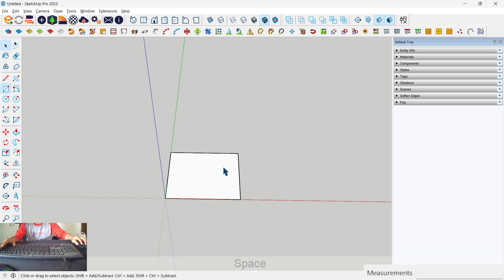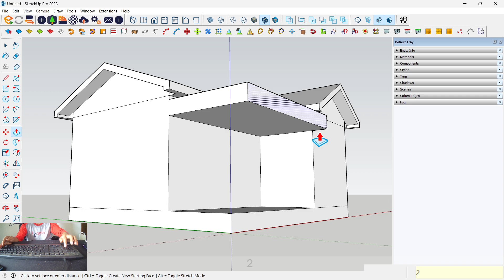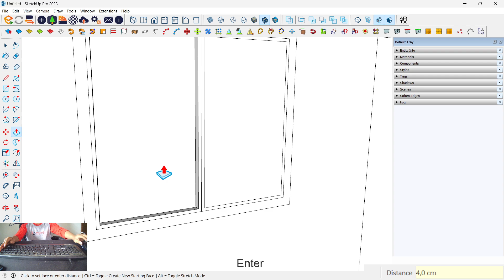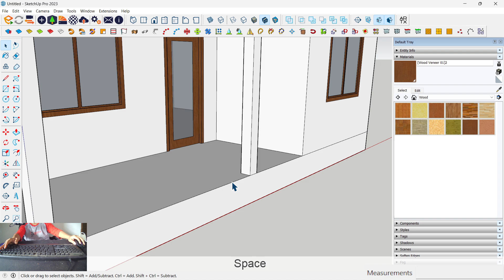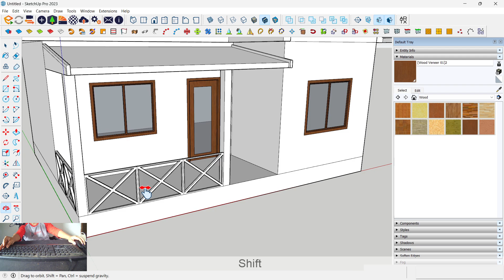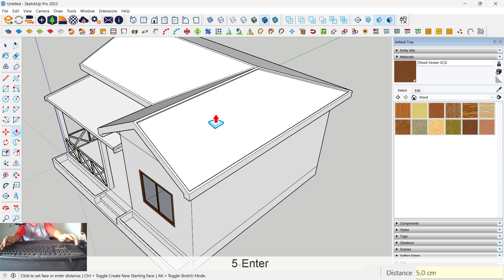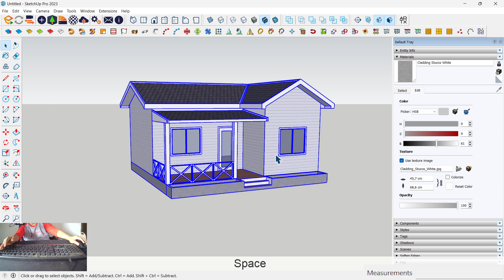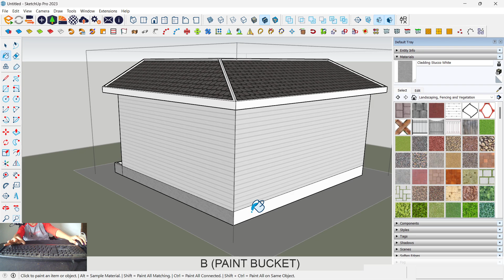Simple shape of a House 7m x 6m (42 sqm) | SketchUp Tutorial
►Download House Model

Hi welcome to Pap Rendi channel
we can learn and play together all about 3D and SketchUp
How to create a simple house exterior 7m x 6m (42 sqm) for beginner
Tutorial by @Pap Rendi
Hopefully this tutorial is useful
Keep the spirit up, stay healthy and keep happy

► PC custom build i5-12400f, VGA RTX 3050 8gb, Ram 32gb, SSD 250

=== SOCIALS ===